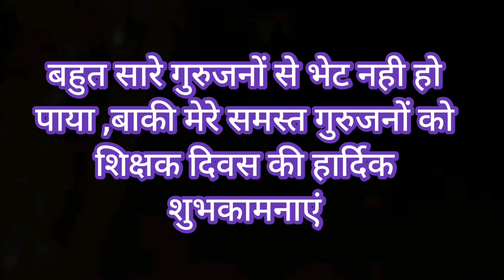शिक्षक दिवस पर भाषण#गुरू शिष्य परंपराएं मेरे गुरुओं से मिलन गुरु मिलन manoj art craft and sangeet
guru or shishya ki parampara sadiyon se chale aaye hai ,inke bina sab adhura hai ,guru or shishya ka ek atoot bandhan hota hai .mere samasta gurujano ko kiti koti pranam.

your search
teacher's day speech#teacher's day bhashan#shikshak diwas bhashan#manoj art and craft#guru and chela kahani#guru or shishya#tabla se sikhe guru ki mahima